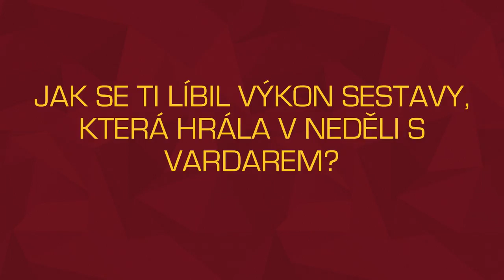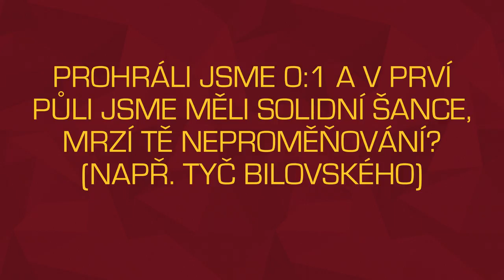Pavel Drsek hodnotí přípravný zápas s Vardarem